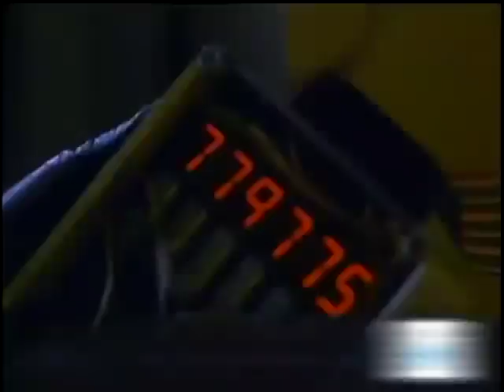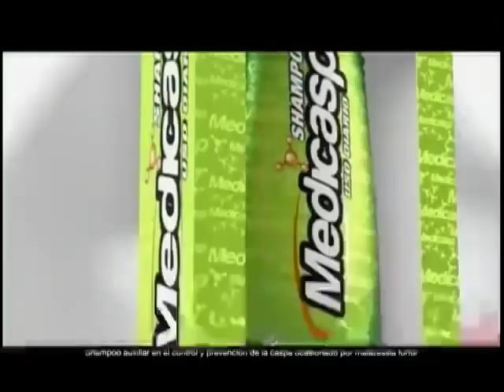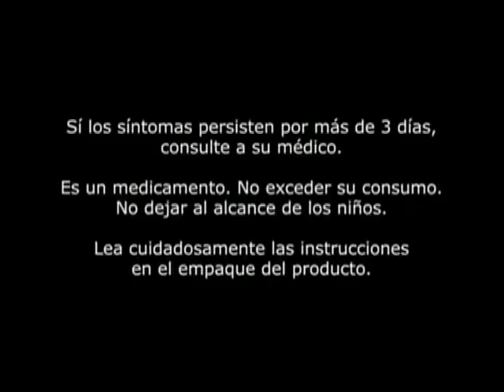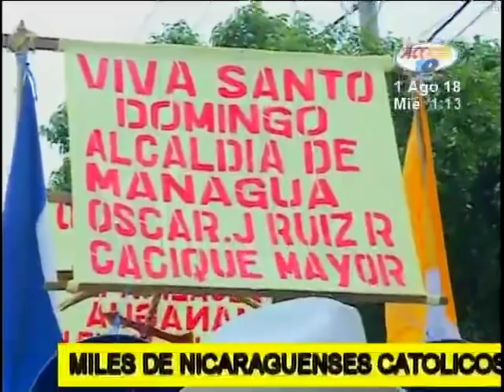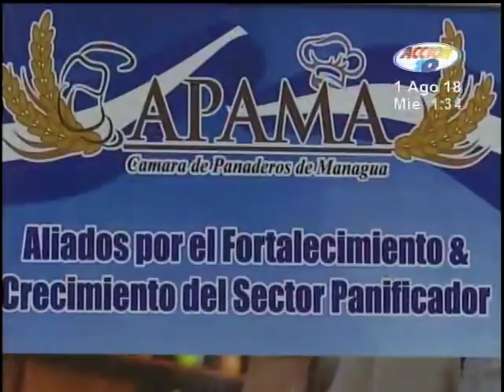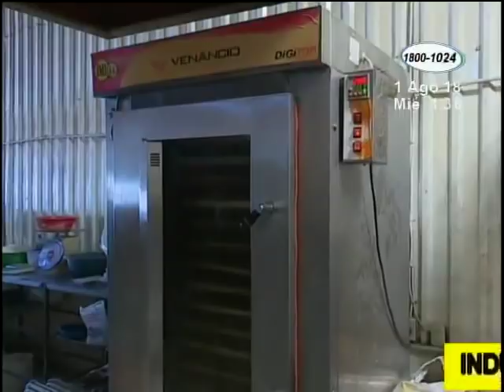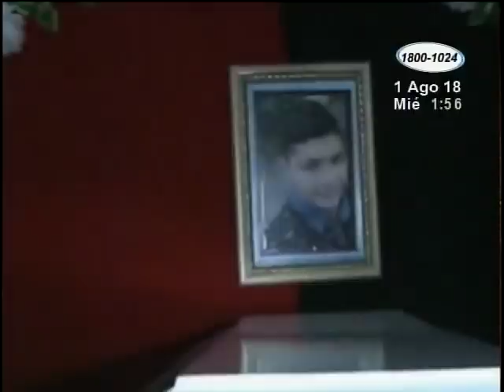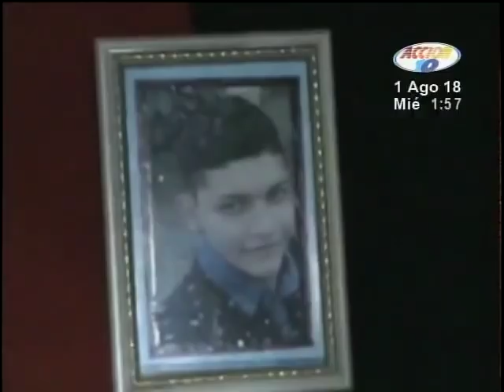Acción 10 del Mediodía: Programa del 1 de agosto de 2018